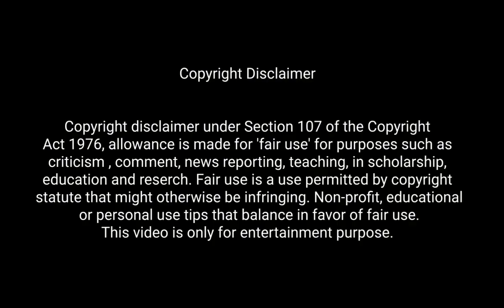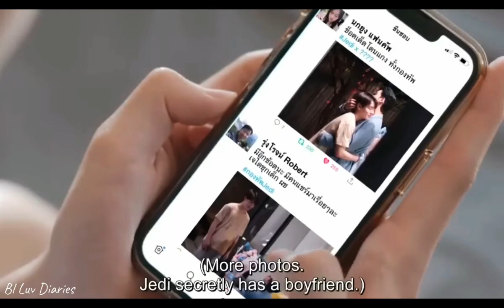Close Friends Season 2 (Thai Bl) Episode 4 Explain in Hindi || Thai Bl Series Hindi Explanation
Hi friends, welcome back to my Channel 'Bl Luv Diaries'. ln this video I will give you a hindi explanation of Close Friend Season 2 (Thai Bl Series) Episode 4 which are two  cute love ❤ stories between Pierce×Typhoon & Jedi×Ray.

Please watch the episode officially on Viki App.